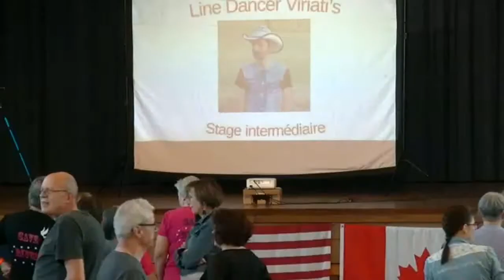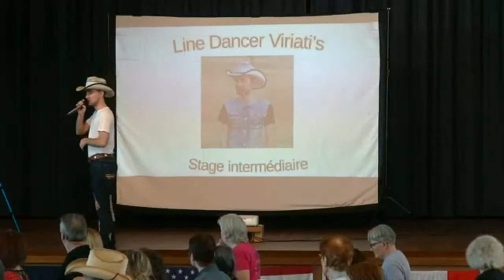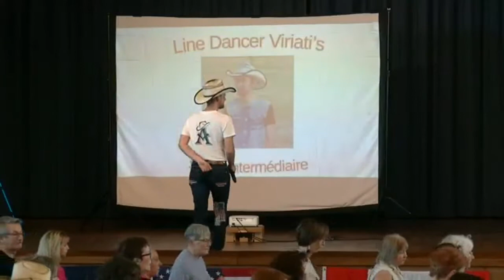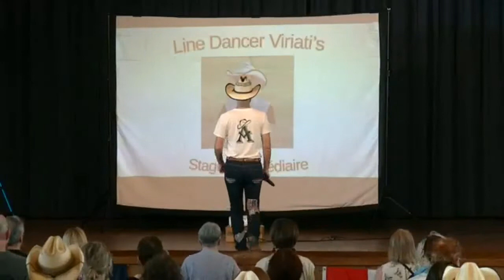The Difference - Chorégraphie Intermédiaire - Arnaud MARRAFFA / Agnès GAUTHIER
The Difference
Chorégraphie Intermédiaire - Arnaud MARRAFFA / Agnès GAUTHIER
Séquence : A A A(16) B A(16) A A(48) B A(16) A A(16) B Final

Workshop aux 10 ans des Line Dancer Viriati's
15 février 2020